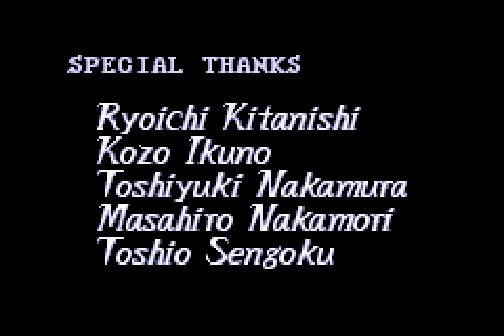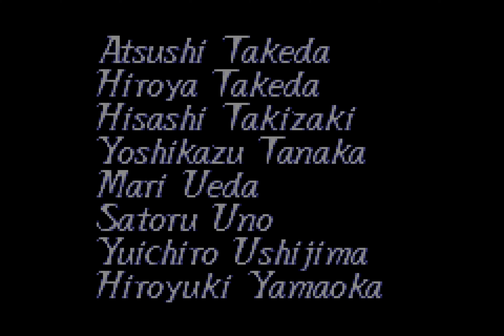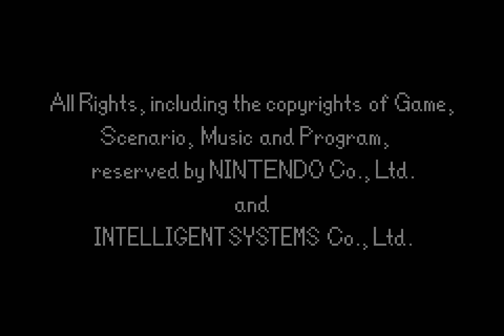[TAS] GBA Fire Emblem: Fuuin no Tsurugi by Toothache in 1:02:42.05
Fire Emblem: Fūin no Tsurugi (ファイアーエムブレム封印の剣), also known as Fire Emblem: The Binding Blade, is the 6th game in the Fire Emblem tactical series and the first on the Game Boy Advance console. Like other games in the series, it features a tactical combat system which can be heavily manipulated by a tool-assisted run.

A huge amount of route planning was required to ensure that this run is as fast as possible; detailed analyses of each chapter can be found in the authors' comments